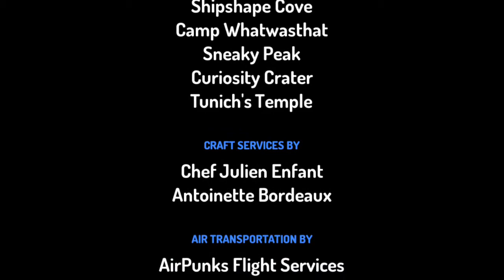Time Traveling Monkey